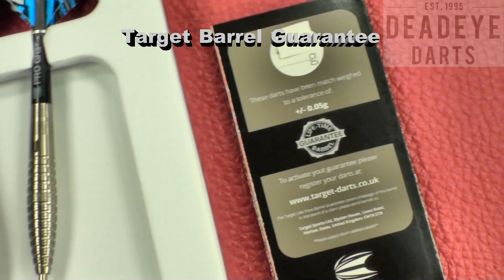Target Darryl Fitton G2 22 gram Darts - D0647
DARRYL FITTON GEN 2
90% Tungsten

Product Release Date 13th September 2019

The Dazzler is one of the BDO circuit's most revered and respected players. These 90% Tungsten darts are produced to a professional standard and feature Target's Micro Grip Technology.

Each dart is laser engraved with both the Target logo and comes complete with Target Pro Grip Shafts and Target Vision Flights.

3 x Dart Barrels
3 x Pro Grip Shafts Short
3 x Darryl Fitton Flights
3 x Pixel Tips
Specification
Barrel Shape Torpedo